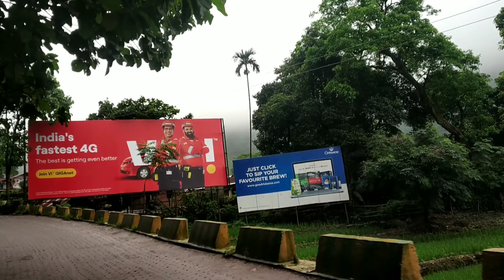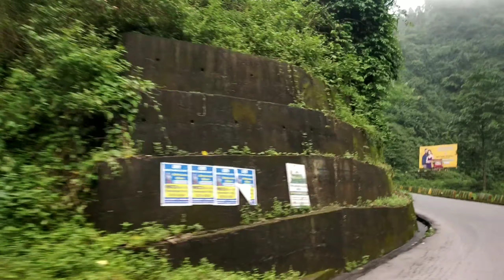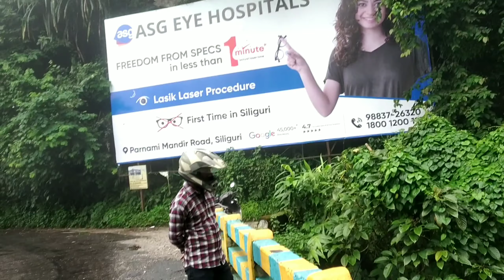December ka feeling bahi se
Kurseong ma abhi sa December ka feeling

Romeo beck Presents ❣️

Video edit -Romeo beck

Phone -Mi note 5pro
Motovlogging kit- SJCAM sj4000

Track: music from East Nepal 3.0